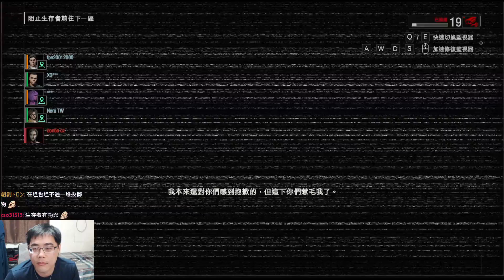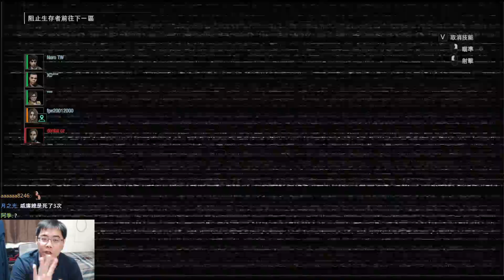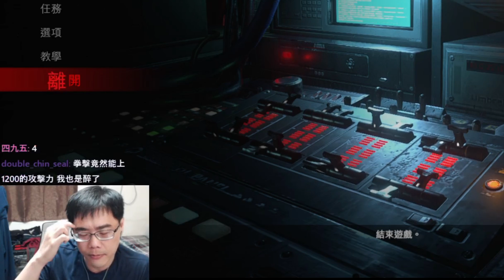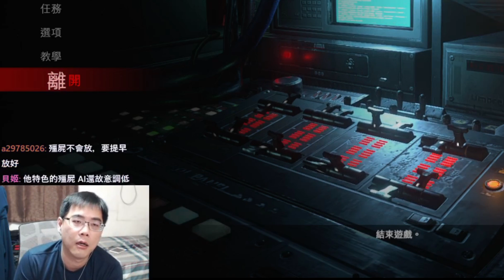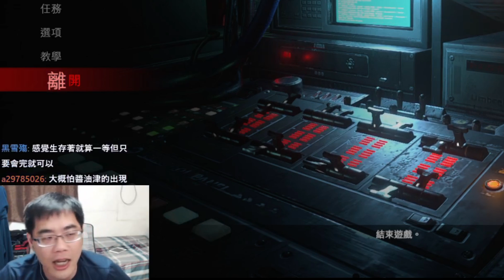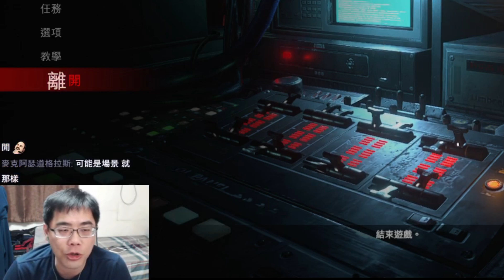《惡靈古堡：反抗計畫》首什麼腦阿，都被打成豬腦了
這遊戲很吃等級跟技能，尤其首腦會玩到很煩，總覺得遊戲壽命不長。
惡靈古堡3代重製版的多人連線生存遊戲，名稱應該是Resident Evil Resistance，玩法有點類似L4D2，4個生存者想辦法逃出生天，1個玩家扮演首腦關主要阻擋其他人逃命。